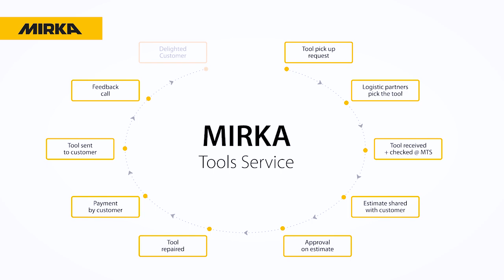Mirka Tools Service Film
Mirka Tool Service - All in one Tools Solution. For easy procedure of tools service & support. Serving customers with best solution is our motto.